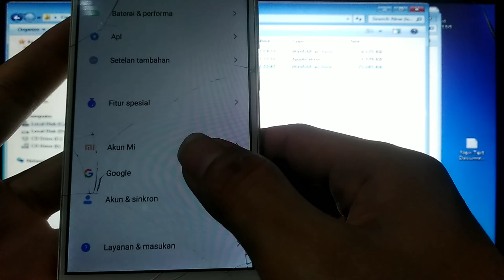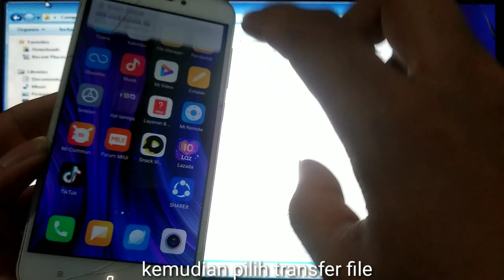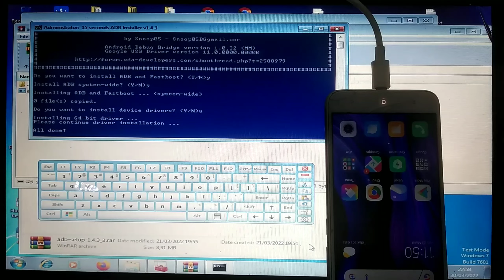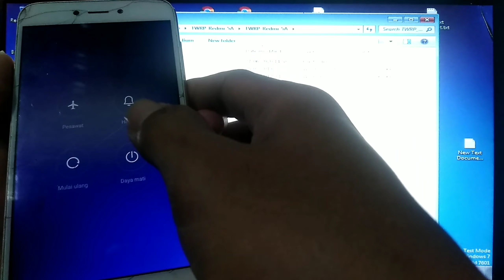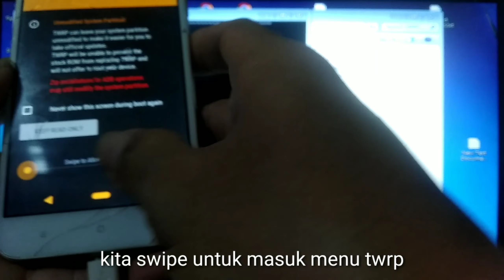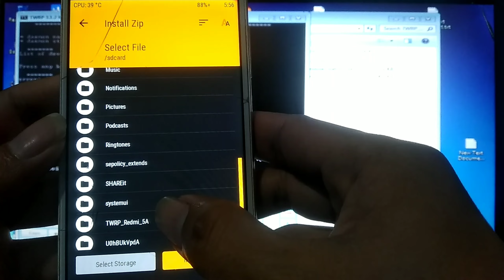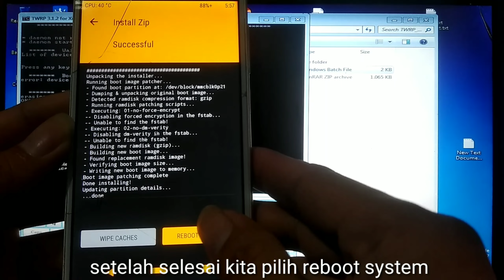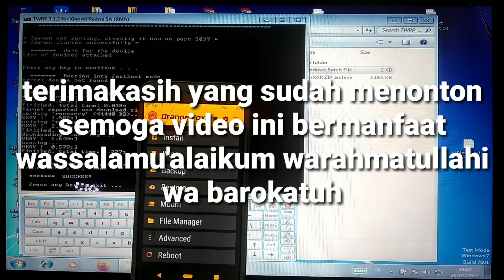cara install twrp redmi 5a/pasang twrp di hp redmi 5a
jumpa lagi gaes,kali ini kita akan membahas